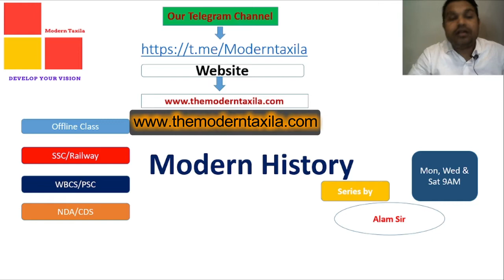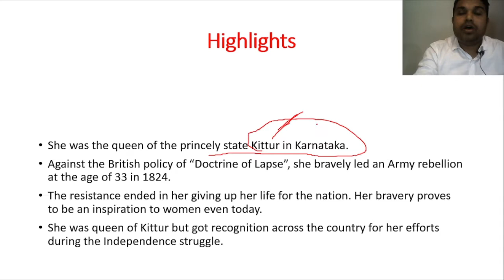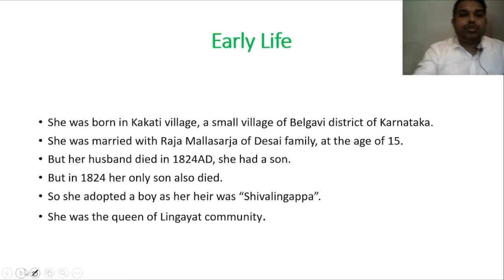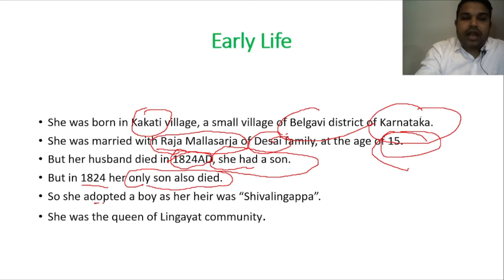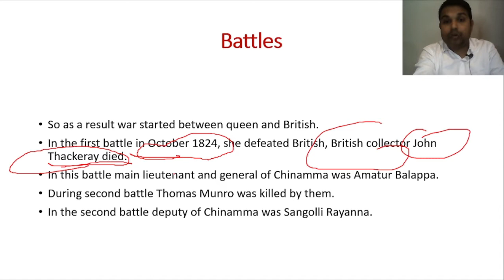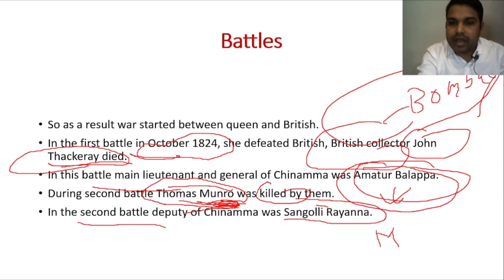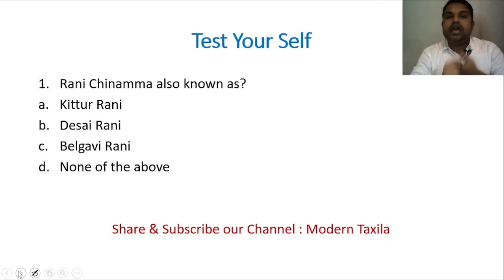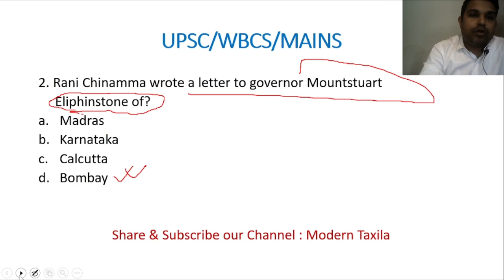Kittur Rani Chenamma | Women Freedom Fighter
Introduction:
Modern Taxila Institute Kolkata
Join Offline & Online Classes
UPSC WBCS SSC RAILWAY NDA CDS CAPF SSCGD and Other West Bengal Exams.
Complete Preparation of Exam with all Subjects Math | Reasoning | Science | English | History Geography | Polity | Economy | Current-Affairs and Many More.
Md Intekhab Alam Khan Sir Best known as Alam Sir , Khan Sir Kolkata and Father of History